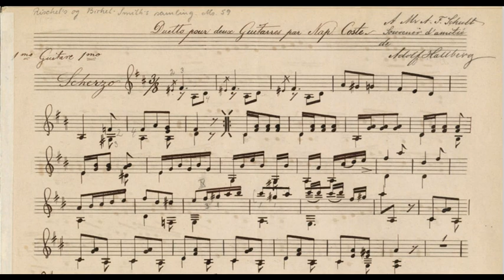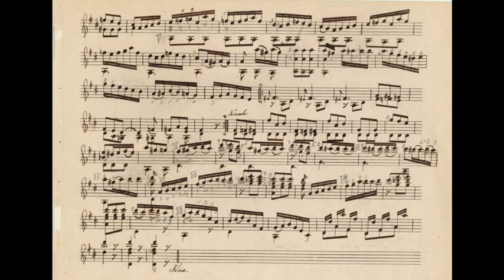Napoléon Coste - Duetto (w/score)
Guit.1 : Léo Rivollier
Guit.2 : Jofré Martin

Today's piece is a beautiful duet by the best French composer ! I hope you will enjoy it !